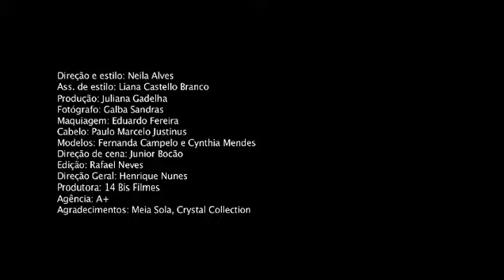Revista Sanny Underwear - nº 1 - Making Of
Mais uma vez a Sanny inova ao lançar sua primeira revista. Com matérias, editoriais de moda e entrevistas exclusivas a revista com certeza irá conquistar você.

Confira o making of de mais essa inovação.